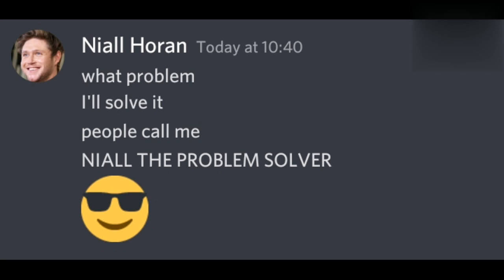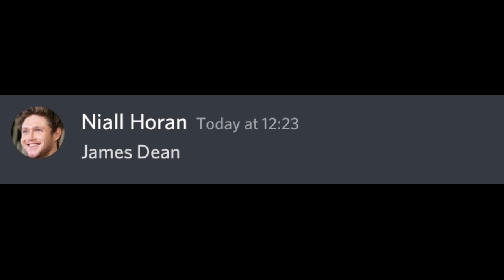Niall makes a group chat with the boys to have a reunion